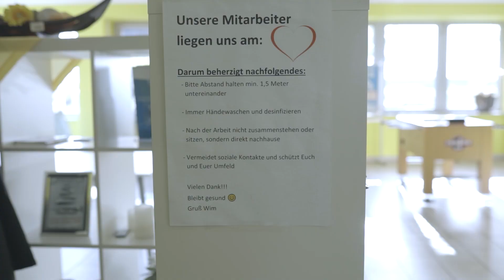Bekker Transporte & Logistik Social Media Content